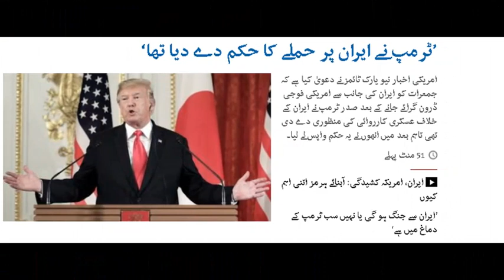America New Plan to attack Iran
And Remain Updated From The Global News
We Provide you true stories and show you other side of the story that the media didn't show you
Thankyou